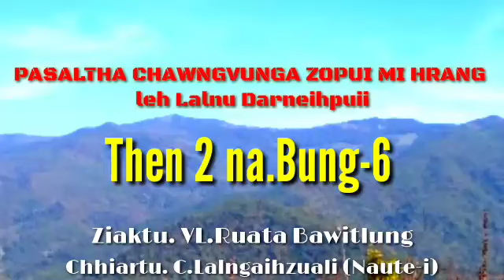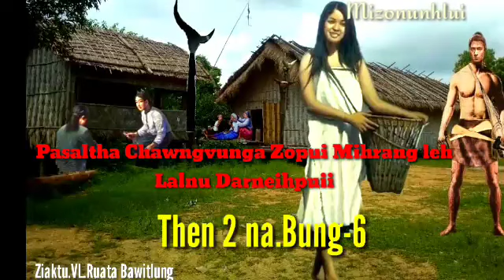PASALTHA CHAWNGVUNGA leh DARNEIHPUII Then 2 na- Bung 6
Mizo folktailes story  (mizo audio)

t is not intended  in anyway whatsoever to showcast or promote violence, bloodshed, or sexual contents.

Ziaktu. VL. Ruata Bawihtlung
Chhiartu..C. Lalngaihzuali (naute-i)

Follow @ lka zote instagram and Facebook
Hunter Lka Zote

Follow @ c lalngaihzuali instagram and Facebook
Lalngaihzuali Chhangte ArDy